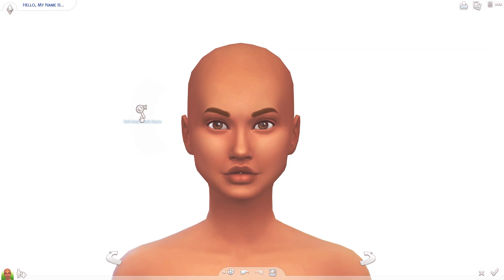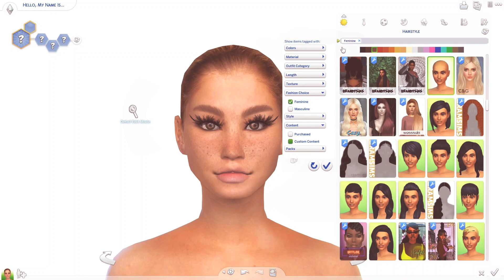❤️Love Callaway | SIMS 4 CAS VALENTINES DAY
In today's video I'm creating a sim for Valentines Day! I love how she and her outfits turned out and I hope you guys do too. Happy Valentines Day guys! :)
Uploading Schedule: Wednesday, Friday & Sunday!

Get this sim on the gallery: Passifloriasam

Frequently asked questions:
What I edit with - Wondershare Filmora
What I record with - OBS
What I make my thumbnails with - Photoshop
What I record my voiceovers with - Audacity
What mic I use: Blue Snowball iCE